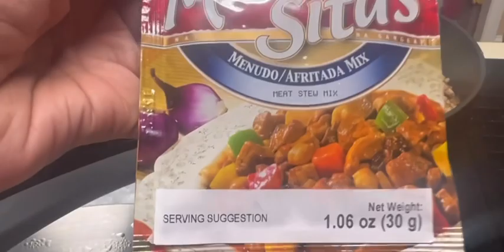Ganito ang pag luto ko ng menudo on my own style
Ganito ang pag luto ko nga aking menudo style with menudo  pork stew mix , at super gusto ng anak ko talaga glad my son and husband always love my cooking